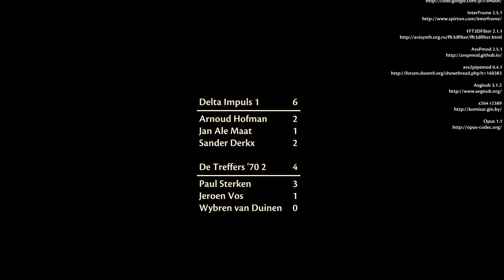Delta Impuls 1 - De Treffers '70 2 (Noordelijke 2e Divisie, 07-02-2014)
Vrijdag 7 februari 2014, Oudeschoot
Noordelijke 2e Divisie Tafeltennis (Voorjaarscompetitie)

Delta Impuls 1 (Oudeschoot) vs. De Treffers '70 2 (Klazienaveen)

In de 1e thuiswedstrijd nam Delta Impuls 1 het op tegen het sterke 2e team van De Treffers '70 uit Klazienaveen. Delta Impuls wist dat het niet makkelijk zou worden en dat bleek ook tijdens de wedstrijd. De ballen vlogen over en weer, maar over het algemeen ging het gelijk op, met de 1e wedstrijd als hoogtepunt.
Lang was het onduidelijk welk team de overwinning zou pakken, maar uiteindelijk trok Delta Impuls aan het langste eind. Een geweldige wedstrijd om naar te kijken.
Door de 6-4 overwinning heeft promovendus Delta Impuls een grote stap gezet richting handhaving in de Noordelijke 2e Divisie.